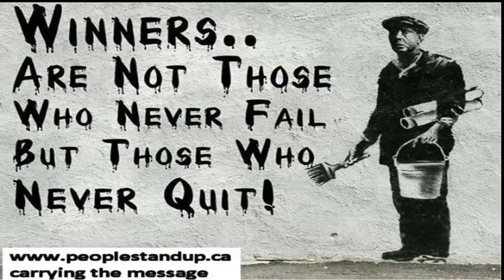Senator Mike Duffy through a Nuclear at Prime Minister's Harper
Duffy tells his story
Senator Mike Duffy took a direct shot at the Prime Minister's Office, drawing Stephen Harper closer into the spending scandal, Terry Milewski reports
Senator Mike Duffy finally had his say Tuesday, dropping a political bombshell before the entire Senate, by saying Prime Minister Stephen Harper told him to repay his claimed expense money, whether or not it was claimed inappropriately.

Before a stunned audience of senators and reporters in the Senate gallery, Duffy said Harper told him, in the presence of his then chief of staff Nigel Wright, it was the perception of the "base" that was important, not what Duffy said about his own innocence.

"The prime minister wasn't interested in explanations or the truth. 'It's not about what you did, it's about the perception of what you did that's been created in the media. The rules are inexplicable to our base''' Duffy said.

Harper has always maintained Duffy's expense troubles were handled by Nigel Wright, but Duffy's account puts Harper in the room.

    Senator Mike Duffy, in his own words
    Senator Patrick Brazeau, in his own words
    Who's who in the Senate expense controversy
    Mike Duffy and the Senate scandal on Wednesdays with Kady

After Duffy's explosive speech, the prime minister's spokesman issued a release saying there was nothing new in it.

"It's on the public record. Following a caucus meeting Mr. Duffy approached the Prime Minister and raised his expenses. The Prime Minister made it clear that any inappropriate expenses should be repaid. That's it. That is the only time the Prime Minister discussed Mr. Duffy's expenses with him," Jason MacDonald wrote.

But speaking confidently in a strong voice, Duffy made it clear the meeting in question was between "just the three of us," and that it was Harper, not Wright, who provided the political solution that Duffy's expenses must be repaid.
Senator Mike Duffy leaves debate on his suspension

Media surround Senator Mike Duffy as he leaves Parliament Hill Tuesday evening after giving an explosive speech in the Senate in defence of his handling of the controversy around his expenses. The Senate was debating motions to suspend him and fellow Senators Patrick Brazeau and Pamela Wallin. (Adrian Wyld/Canadian Press)

Despite that order from the prime minister, Duffy said he continued to protest that he had followed the rules when filling out his expenses. At that point, he related, the threats began.
He was told if he didn't comply, Conservative Senators David Tkachuk and Carolyn Stewart Olsen would issue a press release saying he was ineligible to sit in the Senate because he was not a true resident of P.E.I.

When Duffy complained he didn't even have the money to repay expenses, he related, "Nigel Wright said, 'Don't worry, I'll write the cheque.'"

The Senate was debating motions Tuesday brought by the Conservatives to suspend Duffy and fellow senators Pamela Wallin and Patrick Brazeau without pay in response to allegations involving their expense claims.

Duffy related, once the news of the cheque became known, the Prime Minister's Office reneged on its deal with him. "The PMO came back with a vengeance", he said, "the deal was off."

Duffy implicated the prime minister's current chief of staff, Ray Novak, saying Novak phoned him at his home in P.E.I. and said if he didn't resign from Conservative caucus, he would be thrown out.

Novak, Duffy said, threatened him further, telling him he would have to appear before the Senate ethics committee and would likely be expelled from the Senate.

The Government Senate Leader Marjory LeBreton was also on the call. "You've got to do this Mike, do what I'm telling you, quit the caucus within the next 90 minutes. It is the only way to save your paycheque," LeBreton said, according to Duffy.